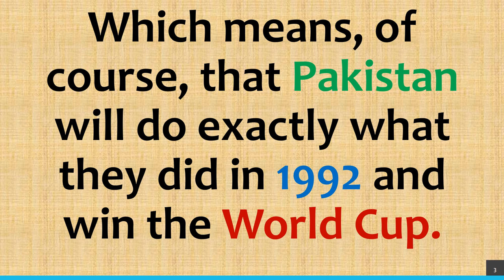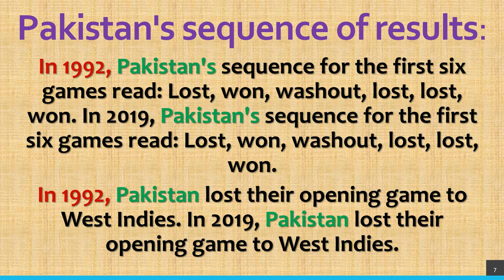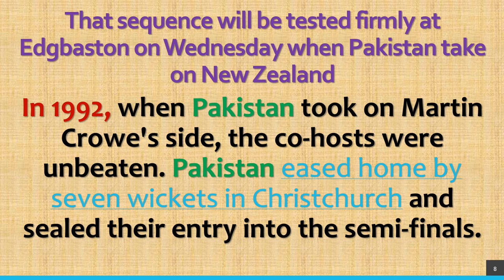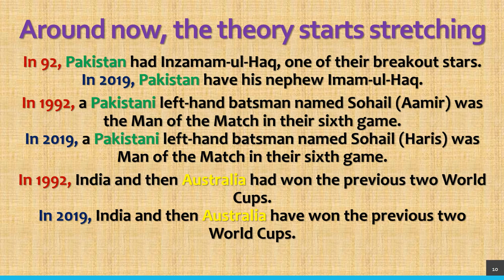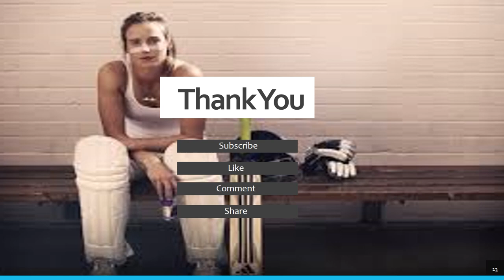1992 vs 2019 : The Eerie Similarities For Pakistan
New Zealand vs Pakistan - Match Highlights | ICC Cricket World Cup 2019

No doubt you've come across the memes and WhatsApp forwards, or had discussions with friends. The inescapable conclusion is that for Pakistan, the 2019 World Cup is going the exact same way as the 1992 tournament.

Match Highlights,
ICC Cricket World Cup 2019,
ICC Cricket World Cup live,

Crazy Football Skills - Best Skills Of 2019 - FHD 1
if you like my work and efforts, please hit like and feedback as comments for better experience.

cricket australia,
cricket world cup,
cricket highlights,
funny cricket,
bad cricket,

cricket fights,
funny cricket moments,
cricket news,
live cricket,
best match in cricket,

cricket funny,
india cricket,
cricket fight,
cricket videos,
cricket catches,

fights in cricket,
cricket pakistan,
best cricket match,
England Board And Wells,
cricket bats broken,

wc cricket,
top cricket,
icc cricket,
odi cricket,
t20 cricket

FIFA World Cup,
FIFA Confederations Cup,
UEFA European Football Championship,
CAF Africa Cup of Nations,
CONMEBOL Copa América,

CONCACAF Gold Cup[,
FIFA Club World Cup,
UEFA Champions League and Europa league,
CAF Champions League,
CONMEBOL Copa Libertadores,

CONCACAF Champions League,
EFL Championship,
football skills,
best football skills 2019,

crazy football skills 2019,
soccer skills,
football fails,
top football skills,
ronaldo skills,

if you like my video, please hit like and shear.
We love to have listen from you, leave your feedback in comments
for more like this and about World of sports
with thanks and ♥

MBA Sports